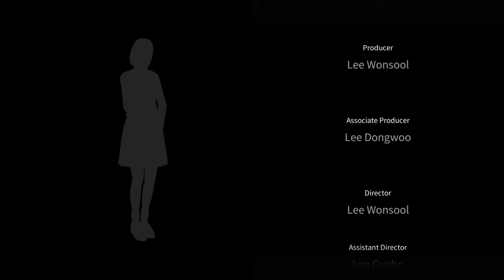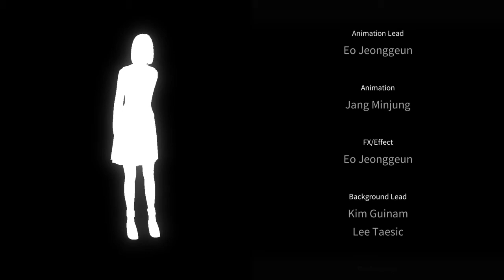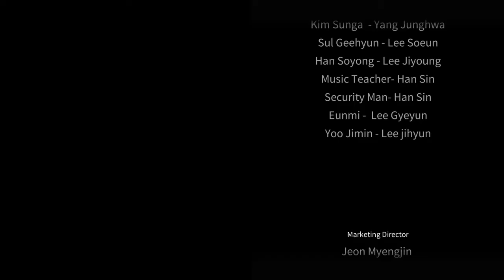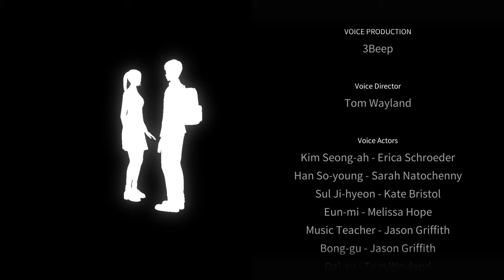White Day a labyrinth named school Seong-ah Tuberose Ending